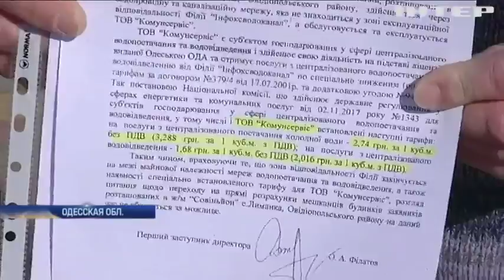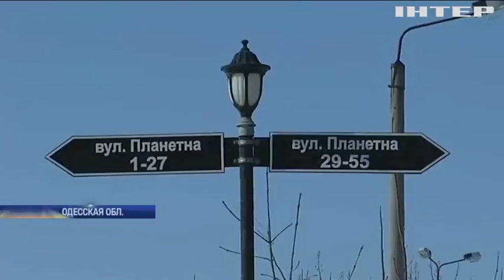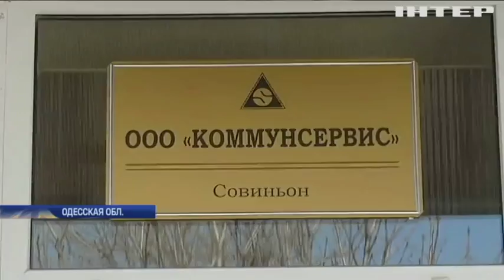В Одессе титушки пытались сорвать избрание правления микрорайона